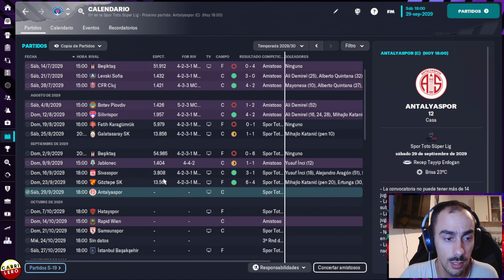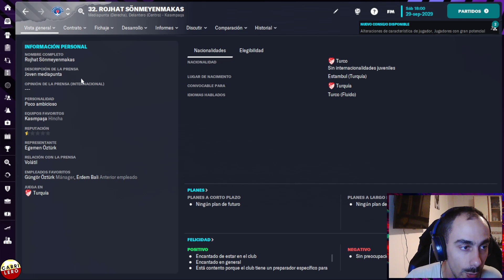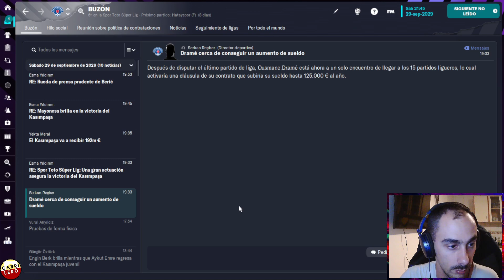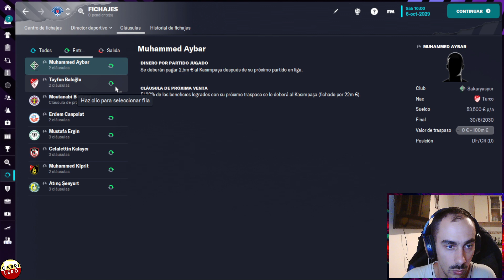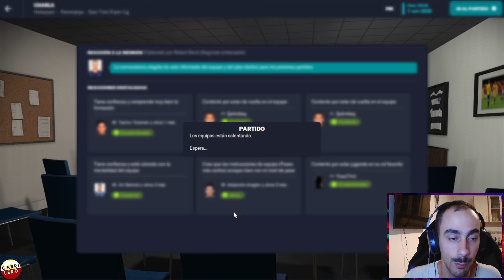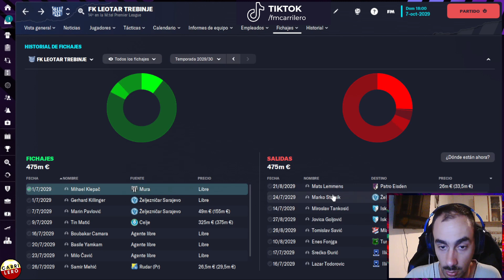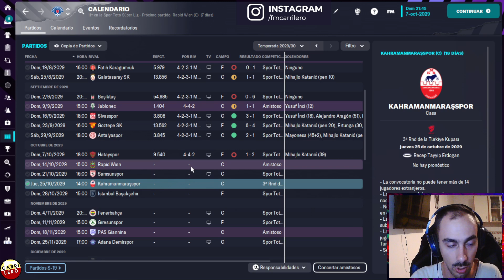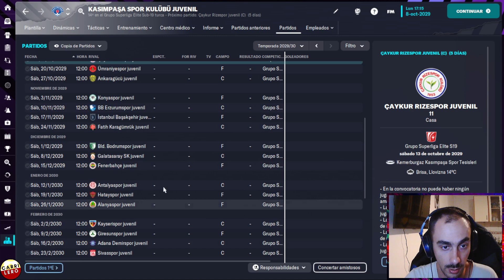De cales y de arenas | Kasimpasa Ep. 09 | Football Manager 2023 Español - FM23